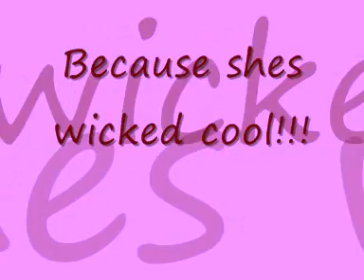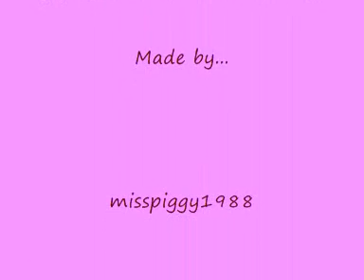Ruby Ruby Ruby RUBY!!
Ruby the new super chick on supernatural, my fave clips up until episode 9 season 3 enjoy...